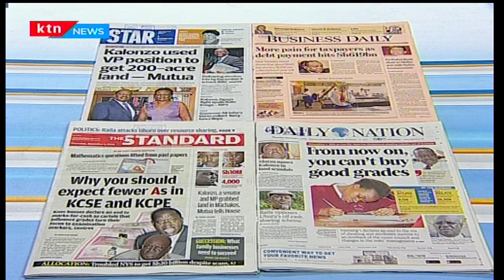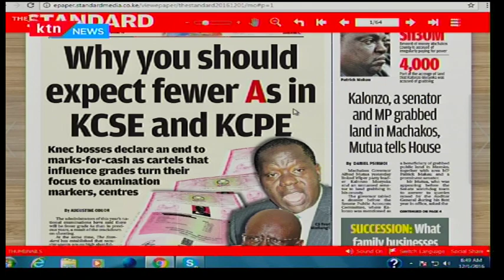CS Matiang'i reveals how he cracked through corruption cartels to secure exams